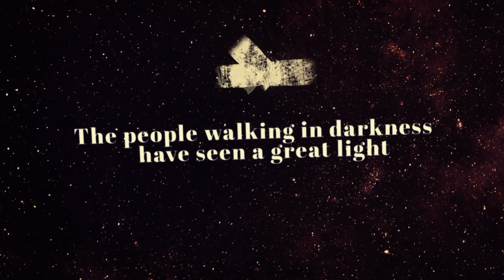He Shall Be Called | Week 4 Dec 17 | Message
He shall be called Prince of Peace - as the prince rules, peace grows. Peace comes from putting Him first in everything.

Mark 4:35-41 ; Ephesians 2:14; Colossians 3:15; Romans 12:18